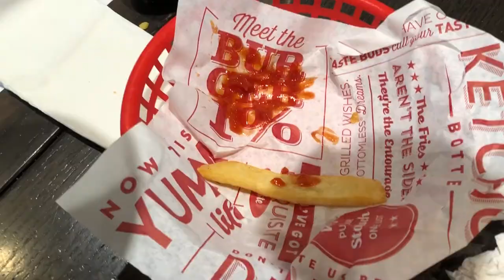1,000 SUBSCRIBERS!!! Thank YOU! :-o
Hi five, friends! We did it!!!  1 , 0 0 0  of you beautiful people are now following our adventures of homeasteading from scratch plus how-to tips. We are so grateful for YOU getting our channel to this exciting milestone.

Here are some things I mentioned in this video:

• A playlist from Levi Allen on how to edit a Vlog for YouTube on Premiere:

• The nosmallcreator community, started by Cody Wanner.